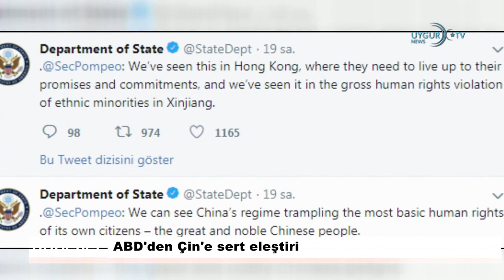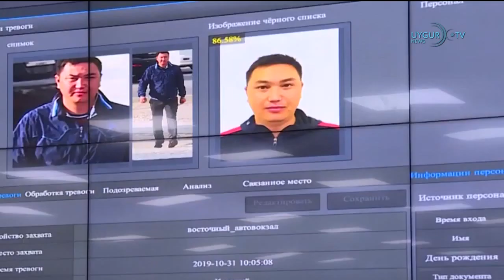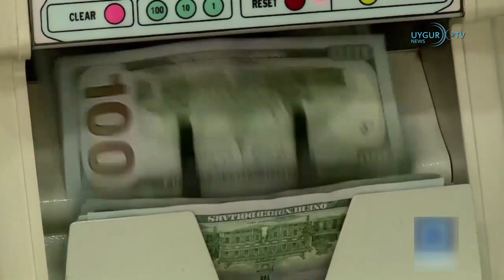02 11 2019 ABD'den Çin'e sert eleştiri